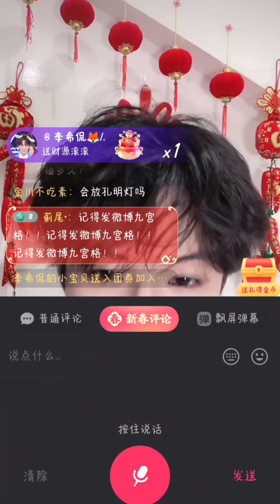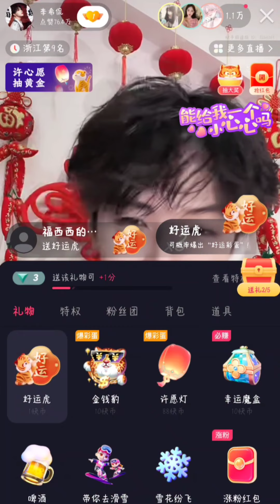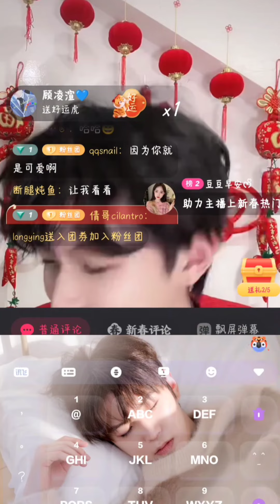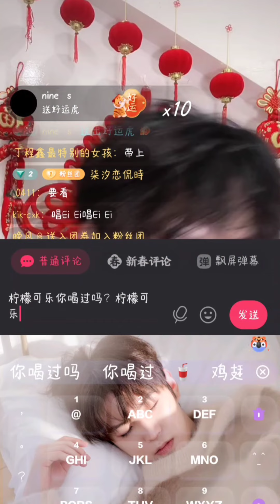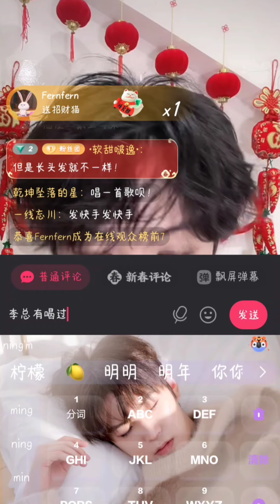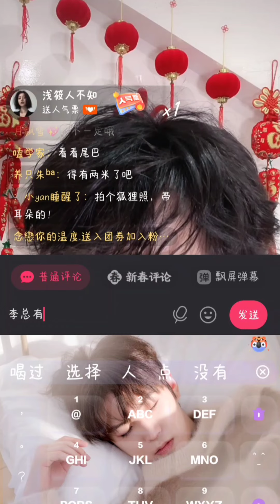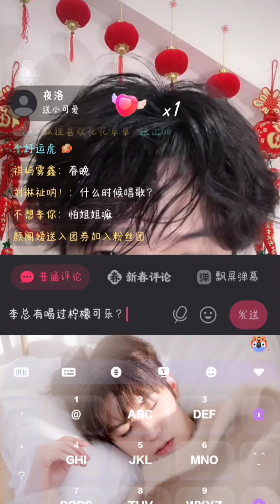【李希侃】20220131 快手直播（录屏）